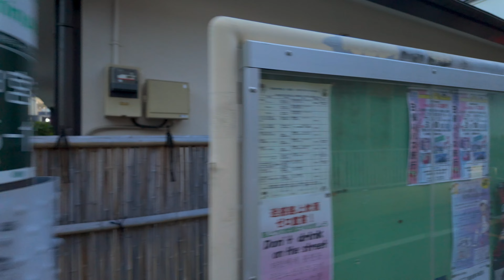4K60HLG【洒落た裏通り 路地裏】神宮前５丁目から北青山３丁目 2024 東京 Japan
【東京夕暮れ散歩】洒落た裏通り 路地裏 神宮前５丁目から北青山３丁目 夕暮れ散歩。
2024年2月8日 木曜日17時ごろからの様子、
4K60fpsHLG カメラ Dji Osmo Pocket 3
▼※目次（チャプター）table of contents
00:00 旧渋谷川遊歩道
01:49 キャットストリートギャラリー
03:30 ileava jewelry & co. 表参道
03:56 Hyvää Matkaa！ヒュバ・マトカ
06:37 フリドメール ブラジリアンビキニ
09:54 シックス原宿テラス
13:58 ＣＩＥＣＡ
15:06 THE COOKIE 594
16:19 トゥミ表参道
19:53 ドルチェマリリッサ 表参道
20:54 チャムス 表参道店
26:04 リナストアズ 表参道